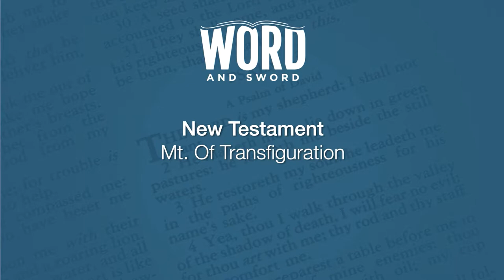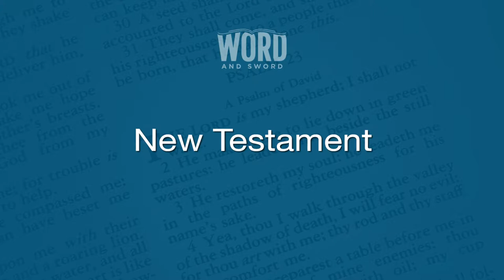Word and Sword (May 5, 2020 Broadcast)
- New Testament Study: Mt. of Transfiguration 00:01:20
- The Church: Organization 00:34:09
- Viewer Questions: Salvation by Experience? 01:01:00
- Elementary Principles: Laying on Hands 01:22:12
- History: Daniel 2 01:40:29

In this episode of Word and Sword we have five segments for you.

First, we dive into a New Testament Study on the Mt. of Transfiguration and note a few lessons including one about the relationship of the Old and New Testaments.

Next, we study the church, namely the organization of the church as revealed in God’s word. In this study we will see how radically different modern churches are from what the Bible states.

In our third segment, we answer a viewer question: Is salvation by an experience? To answer this question we examine Acts 9 and the conversion of Saul of Tarsus.

A look at Elementary Principles and the Laying on of Hands is our fourth subject. It is one that is widely confused in the religious world of our time, but an issue the Bible states is a fundamental doctrine and we hope to bring clarity in our study of it.

Our last segment will focus on a lesson from History from Daniel 2. In that chapter Daniel interprets the dream of king Nebuchadnezzar; a dream that revealed the future. This study reinforces our confidence in God’s control of the world.